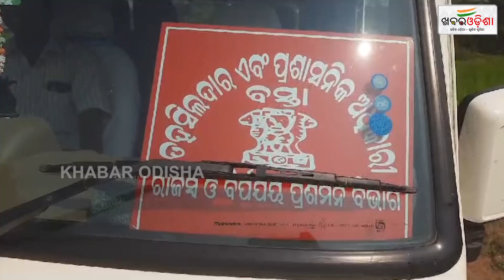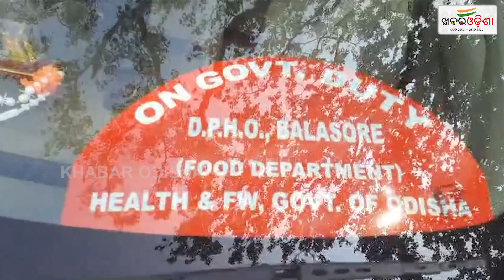ବେଆଇନ ପାଣି ଫ୍ୟାକ୍ଟ୍ରି ହେଲା ସିଲ | Illegal Water Packaging Plant | Khabar Odisha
ବେଆଇନ ପାଣି ଫ୍ୟାକ୍ଟ୍ରି ହେଲା ସିଲ | Illegal Water Packaging Plant